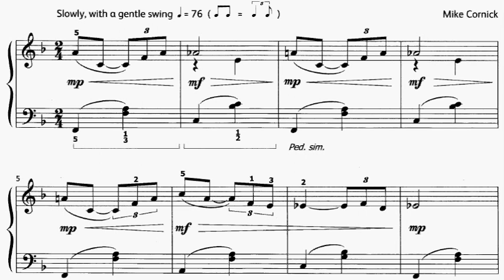LCM Piano 2013-2017 Grade 3 List C1 Mike Cornick Blues in Two Sheet Music